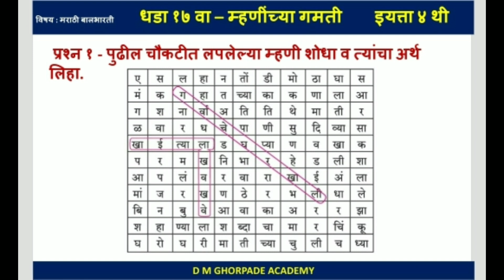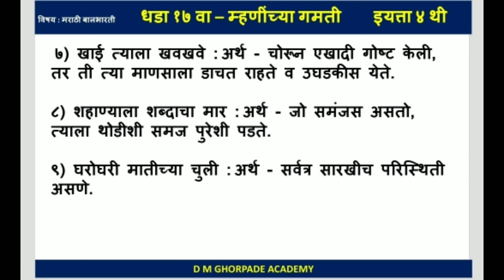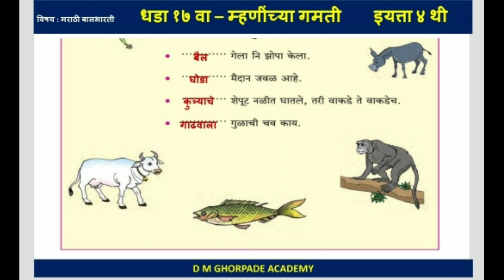पाठ १७ वा - म्हणींच्या गमती - मराठी बालभारती - इयत्ता ४ थी - संपूर्ण स्वाध्यायकृती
दुसरे सत्र परीक्षा
इयत्ता ४ थी
विषय : मराठी बालभारती

विषय : परिसर २ (इतिहास)

पाठ १० वा - शर्थीने खिंड लढवली - विषय : परिसर अभ्यास २ इतिहास (शिवछत्रपती) - इ. ४ थी - स्वाध्यायकृती

 पाठ १२ वा - पुरंदरचा वेढा व तह - परिसर अभ्यास २ ( इतिहास ) - इ. ४ थी - संपूर्ण स्वाध्यायकृती :